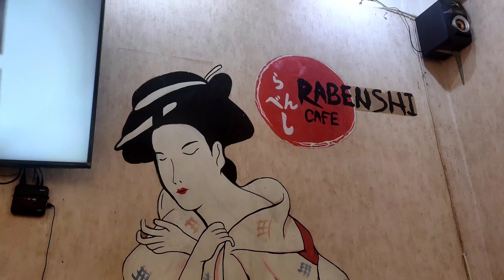Moment Buka Puasa Bersama Anak Panti Asuhan‼️Bulan Ramadhan 2022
semoga sukses dan berkah selalu buat rabenshi cafe